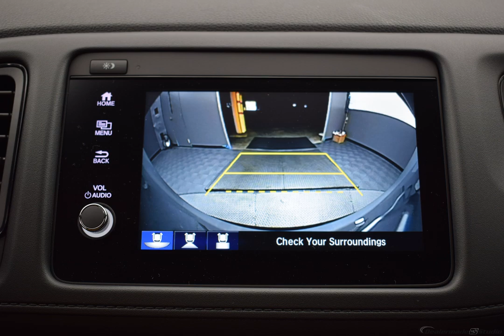2019 Silver Metallic Honda HR-V 4D Sport Utility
New 2019 Silver Metallic Honda HR-V 4D Sport Utility Sport Blk Clth

AWD CVT 1.8L I4 SOHC 16V i-VTEC Silver Metallic 2019 Honda HR-V Sport